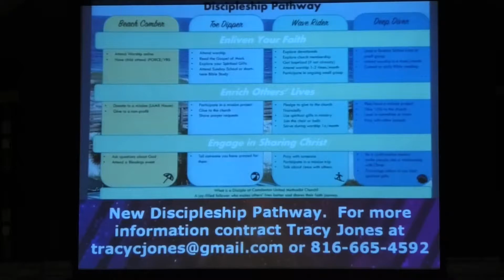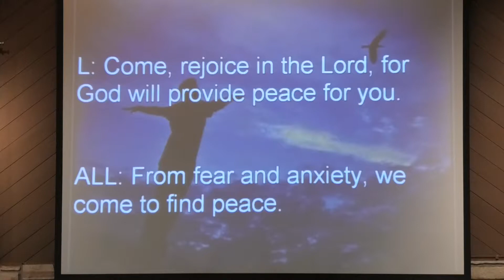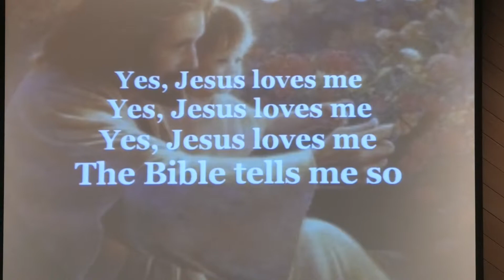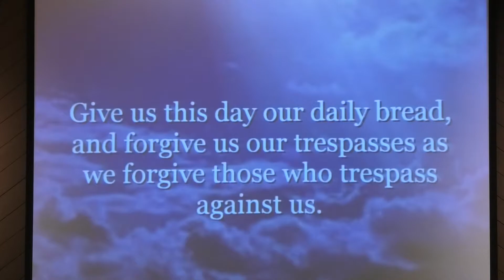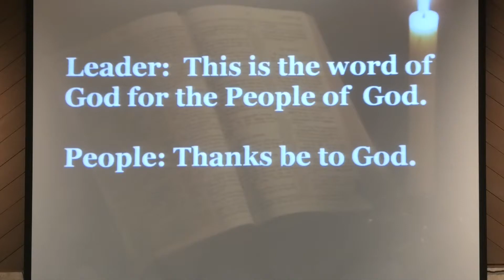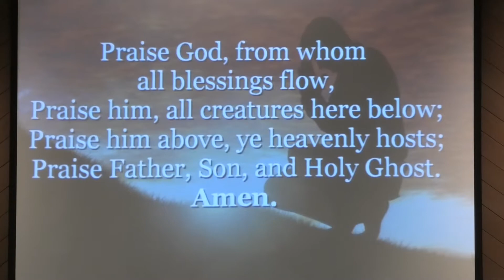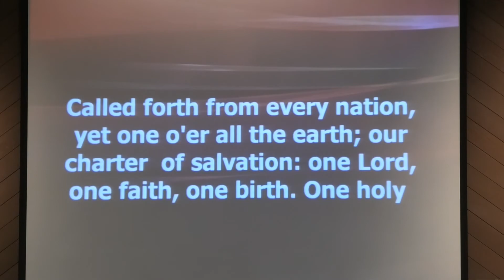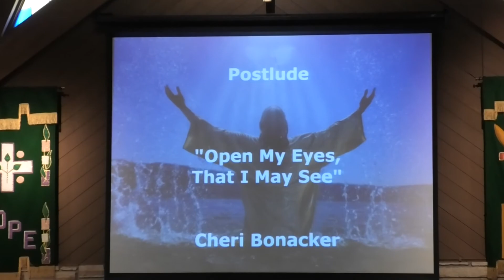Service for 10 23 2022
The service for October 23, 2022 presents a message of caution from Jesus that admonishes us to engage socially, both lovingly and with clear headed wisdom, as we navigate the troubled waters of our increasingly divisive culture. As followers of Christ, we must be prepared to diligently seek the paths of righteousness, even in the midst of a storm of divisive media manipulation, identity politics, and arrogant secular humanism. By following Jesus advice to be "innocent as doves and wise as serpents" we Christians can rise above Satan's tempest that hardens our hearts, narrows our perspective and drowns the love for all that Jesus places in our hearts. In Christ alone shall we be saved.

*00:00 Information and Event Slides
*02:53 Welcome and Announcements
*09:48 Prelude: "A Mighty Fortress Is Our God", Cheri Bonacker on piano
*13:00 Call to Worship
*15:41 Children's Time: "If Jesus Did Facebook", Wendy Aufdenkamp
*23:03 Prayer Concerns
*30:18 Scripture Reading: Mathew 10:16-20
*31:30 Offertory Invitation
*32:13 Offertory Special Music: "So Wil I (100 Billion Times)" Steve & Tracy Jones
* 37:32 Message: "Evolution of the Feed", Pastor Steve Jones
*1:05:07 Pastoral Benediction
*1:05:28 Postlude: "Open My Eyes, That I May See"
*1:06:35 Preschool, Children and Youth Ministry Slides